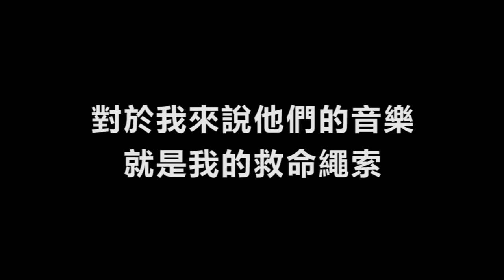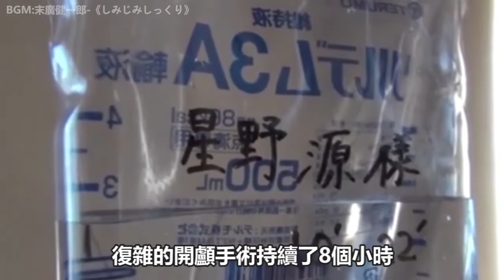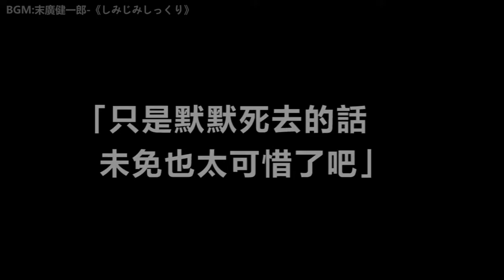【星野源】他不僅是「新垣結衣的老公」，更是面對死亡也無所畏懼的逆襲王者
大家好呀，我是P醬~
我將會在這裏以講故事的形式
和大家分享一些我喜歡的人物/音樂

如果能這個故事能打動到你
你的鼓勵是P醬最大的動力！
另外有想聽的故事也可以評論留言告訴我哦
ღ( ´･ᴗ･` )比心